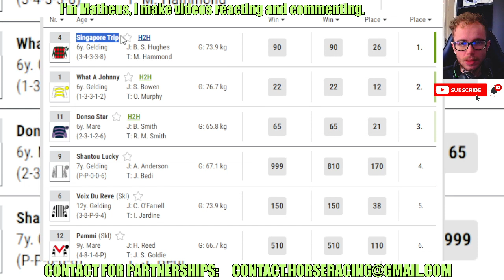Singapore Trip wins at Perth May, 16 2024 Horse Racing RESULTS Bet